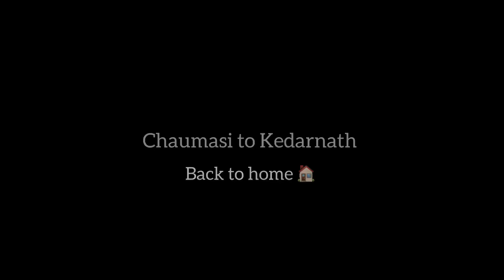ट्रैक से वापस घर आ गये || trek in Uttarakhand || sj family vlog || Sujan Negi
Uttarakhandi lifestyle vlog
Pahadi khana
Uttarakhandi khana
The teast of pahadi food
The teast of Uttarakhandi food
Mountain lifestyle video
Uttarakhandi mountain village
Mountain lifestyle video
Village life
Pahadi life
Village food video
Village food recipe video
Full food recipe video
पहाड़ी राजमाचावल
Chopta valley
Tungnath chopta track
Pahadi mehandi
Uttarakhandi wedding
Triyuginarayan video
Chopta valley trek
पहाड़ो में बर्फबारी
Pahadi wedding vlog
Pahadi barfabaari

Product
 I Phone13
GoPro 9 black
Nikon camera

Nikon D850
Nikon z50

Drone mavic air 2 platinum

Lens-70/300 , 50mm,
Videos shoot -